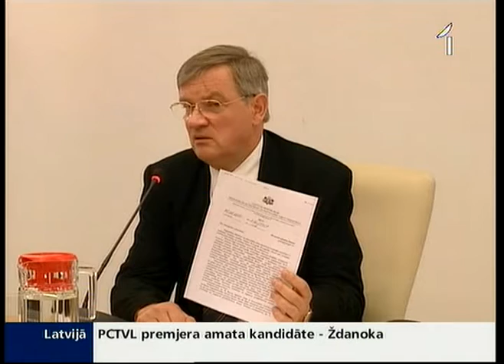Pieprasa Jūrmalas mēra demisiju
Pēc simts amatā pavadītām dienām sašķobījies Jūrmalas mēra Romualda Ražuka krēsls. Balsojums par jauniem vicemēra amatiem kūrortpilsētas pašvaldībā ievirzījās daudz nopietnākā gultnē. Pašu deputātu izvirzītais reformu variants izrādījās nelikumīgs, bet Ražuka piedāvātais nepatika. Tāpēc vairākums domnieku nolēma pieprasīt mēra demisiju.